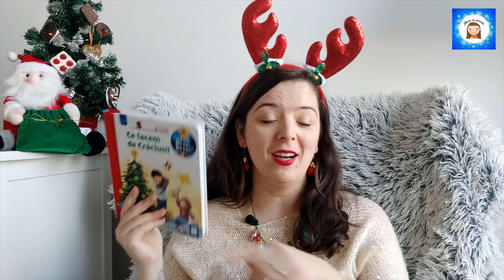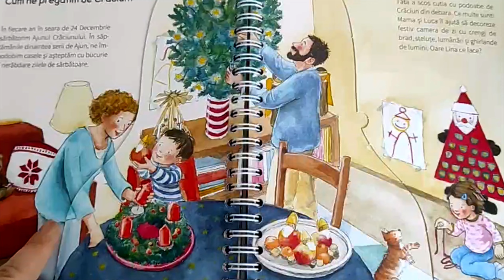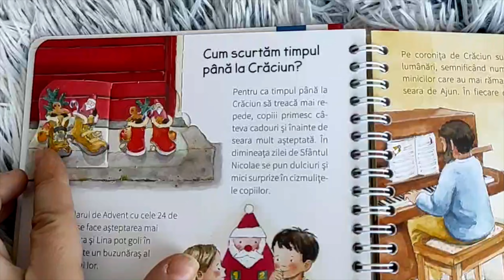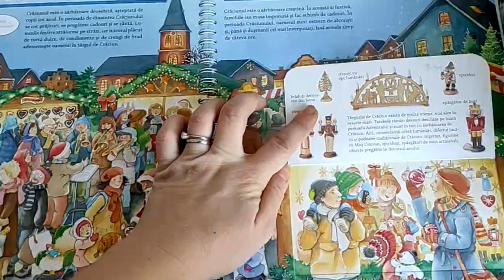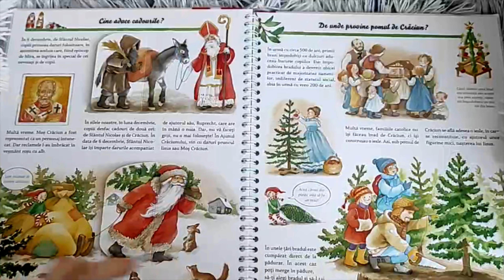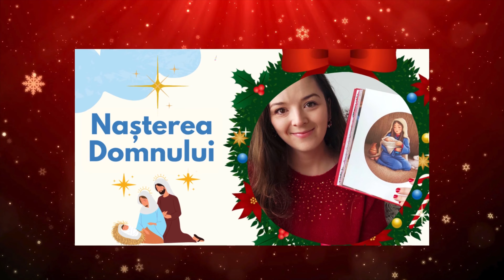Ce facem de Crăciun și Sărbătoarea Crăciunului / O enciclopedie pe lună /Enciclopedii despre Crăciun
Aceste două enciclopedii de la Editura Casa sunt un MUST HAVE în fiecare bibliotecă: Ce facem de Crăciun pentru 2-4 ani și Sărbătoarea Crăciunului pentru 4-7 ani.